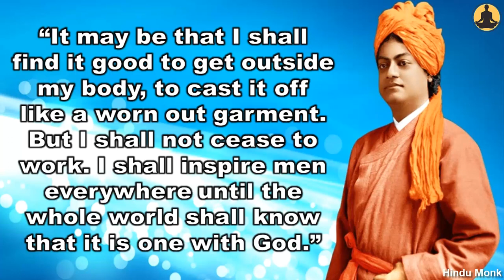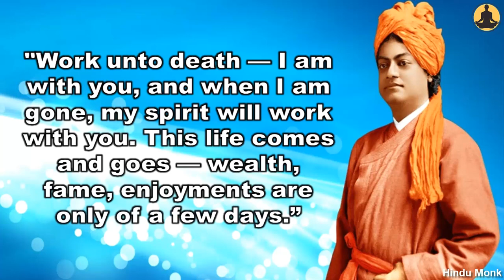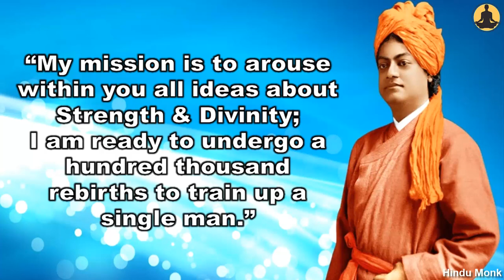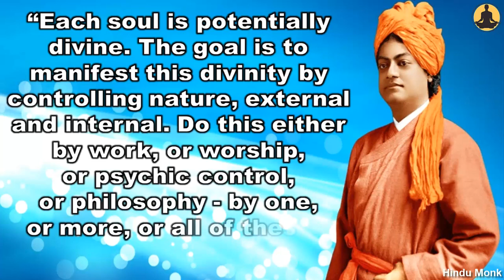Swami Vivekananda about Death, Rebirth & Mission | I Shall Inspire Men Everywhere | Have Faith